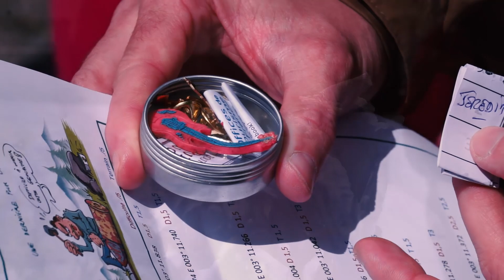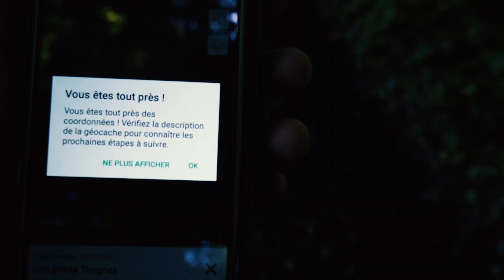Initiation au géocaching en Puisaye-Forterre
L'Office de Tourisme de Puisaye-Forterre propose des initiations au géocaching à destination des locaux et des visiteurs. Ce jeu est une chasse aux trésors 2.0 à l'aide d'appareil GPS et smartphone qui permet aux "géocacheurs" de découvrir autrement et de manière ludique un territoire.